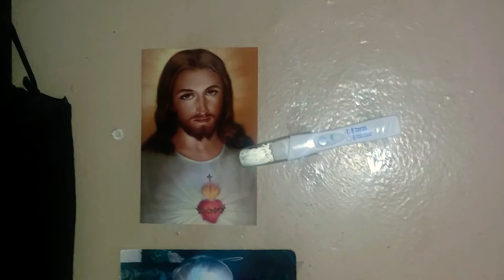Baby #3's Positive Pregnancy Test Taped Next to Jesus and the 🚫👻 Proton Pack, January 8th, 2020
The first song I heard was Pink Floyd's One of These Days because it was playing when Rebecca showed me the test. It's funny because that was the very first song I played for Benjamin when he was born. The first song Rebecca listened to was "Forever Young" by Rod Stewart. That's interesting, too, because I thought so much about another Rod Stewart song, Rhythm of the Heart, and it reminded me of death and the afterlife. The first song Rebecca listened to was at a time when we're celebrating the very beginning of life. That contrast is really interesting.

For trivia's sake, the second song I heard was "Smooth" by Santana and Rob Thomas.

What's also very gratifying is that Rebecca was told all the way back from when Prayia was born that a year has to go by before a woman can get pregnant again. Benjamin is not a year old yet, so it feels like winning first place to be able to get my wife pregnant before the doctors said it would be possible. We're going to get another test, of course, to verify this positive reading, but I think my third child is now in this universe. Thank God.